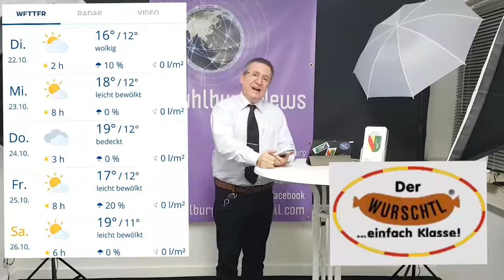Mühlburg News online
Parkverbot, Radfahrer, Bürgerzentrum, Halloween, Wetter